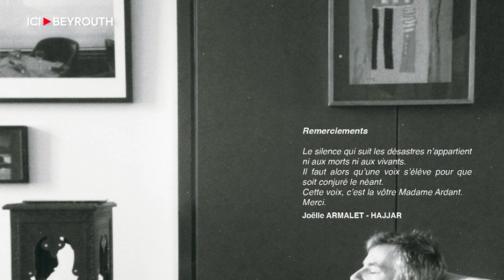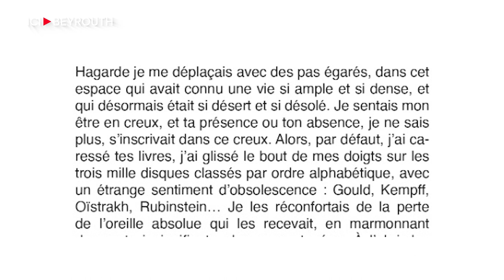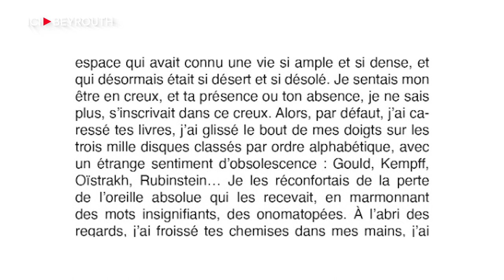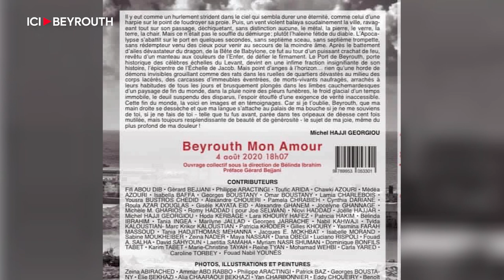Hommage à Jean-Marc Bonfils : NON.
Tiré de l'ouvrage collectif Beyrouth Mon Amour, ce texte poignant a été écrit par Joëlle_Hajjar en hommage à son ami Jean-Marc Bonfils tué dans l'immonde explosion du port_de_Beyrouth. Fanny Ardant a prêté sa voix à ce texte à la demande de Joëlle qui lui a adressé une requête sans véritable espoir de retour. Fanny_Ardant a répondu : "Oui".
Le dernier post de Jean-Marc Bonfils sur Facebook est une vidéo prise depuis sa terrasse: celle de l'incendie qui s'était déclenché au port de Beyrouth, juste avant la deuxième explosion qui lui sera fatale.

Par: Joëlle Hajjar